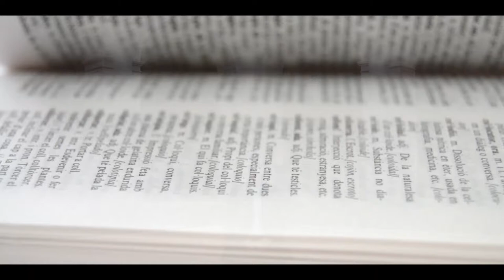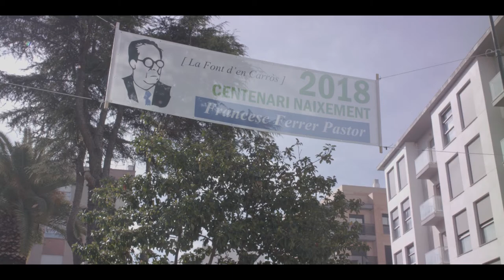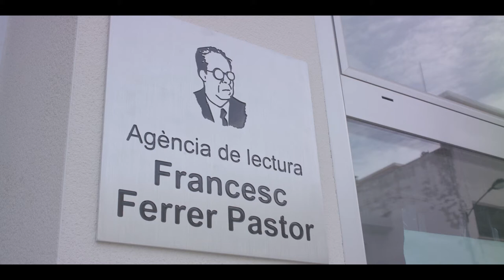Tràiler oficial - Cabut per la llengua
Tràiler del documental "Cabut per la llengua" que conta la vida i obra d'una de les grans figueres de la llengua valenciana, Francesc Ferrer Pastor.

Autor del Diccionari General i del Vocabulari Valencià - Castellà, Castellà - Valencià, tots dos imprescindibles per a tots el xiquets i xiquetes valencians i per a totes aquelles persones interessades en el conreu de la nostra llengua.